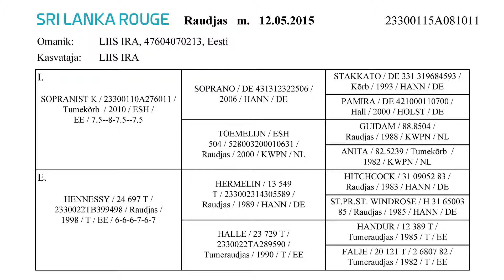Sri Lanka Rouge